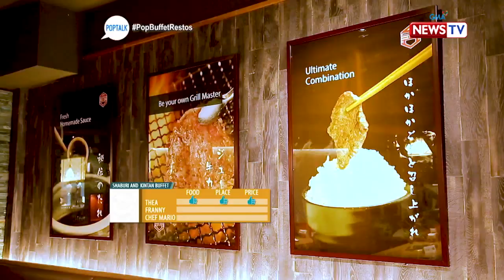PopTalk: New normal buffet restaurants, pop or flop?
Aired (January 16, 2021): Our reviewers went to three buffet restaurants that offer the best dishes for your new normal food trips! Which among ‘Shaburi and Kintan Buffet’, ‘The Common Good Food Playground’, and ‘Kusina’ got the highest pop points?

Pop or flop? For quick reviews of the best restaurants in the metro, must-visit travel destinations, and latest gadgets, Tonipet Gaba is your go-to guy!

Watch out for his weekly verdict on 'Pop Talk' every Saturday at 6:15 PM on GMA News TV. for our full episodes.